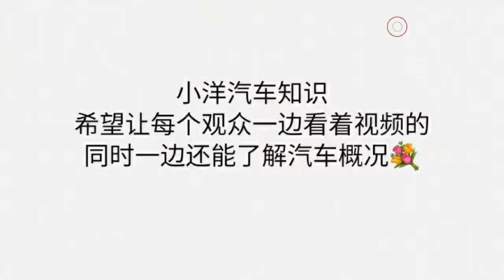同行刚收了一辆17年福特福睿斯，猜猜二手车能卖多少钱？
同行刚收了一辆17年福特福睿斯，猜猜二手车能卖多少钱？,本视频由小洋汽车知识原创提供,6400次播放,好看视频是由百度团队打造的集内涵和颜值于一身的专业短视频聚合平台